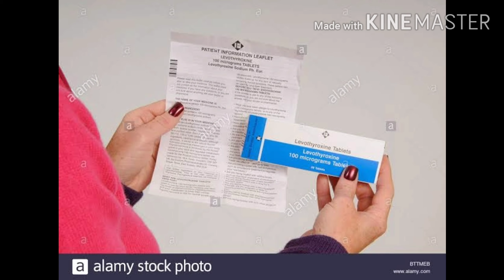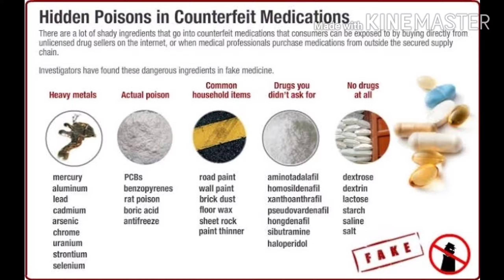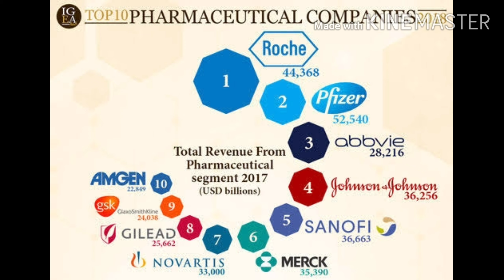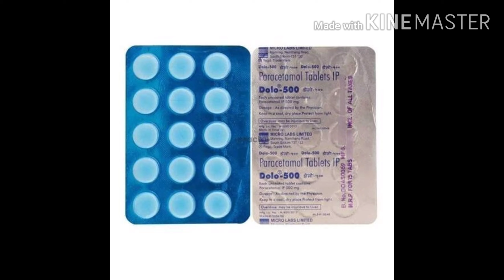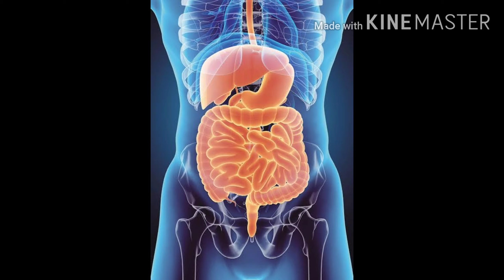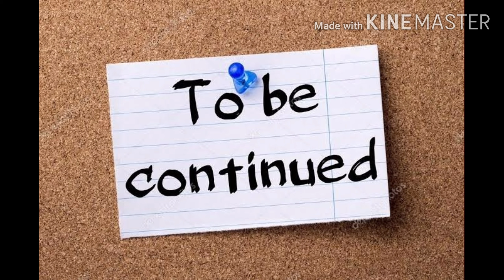Title: Basic Medication terms and its meaning -Part 1 மருந்துகளின் அடிப்படை வார்த்தைகளும் அதன் அர்